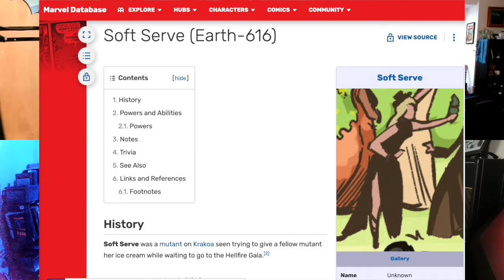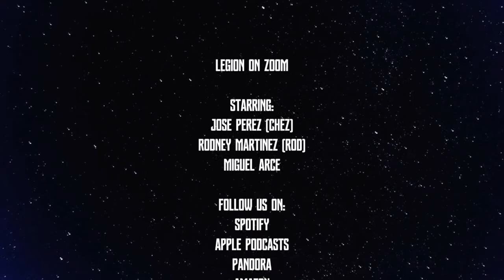LoZ Presents: Bob Quinn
On this episode of the LoZ, we had the pleasure to hang out with Marvel artist Bob Quinn! We talk all about his work on Way of X, the Onslaught Revelation, and Cable Reloaded.

Linktree.com/legiononzoom